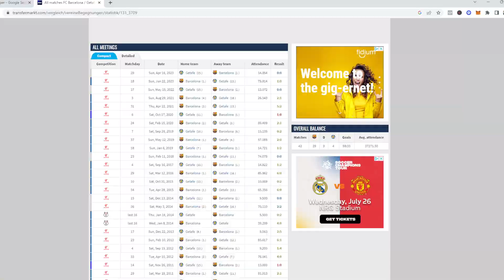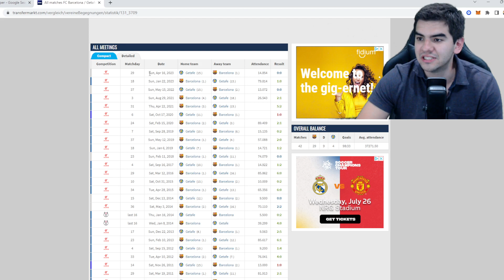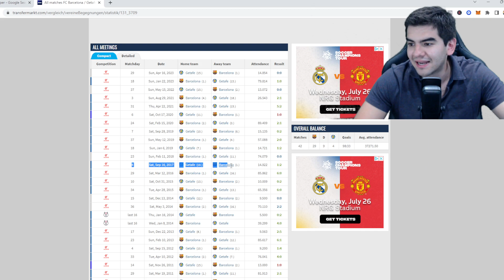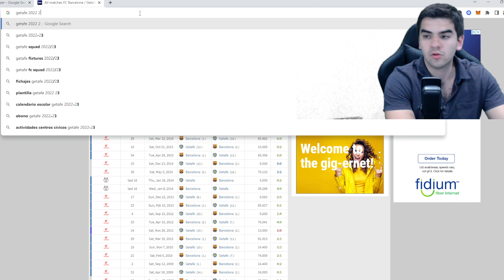🚨EL BARCA VS GETAFE EN CANCHA DEL GETAFE SE JUGARA SIN PÚBLICO!